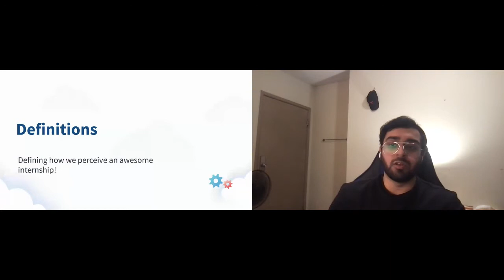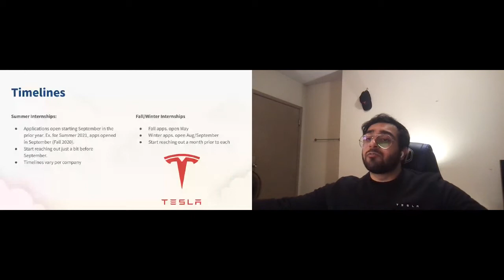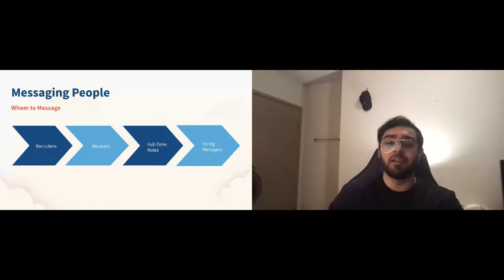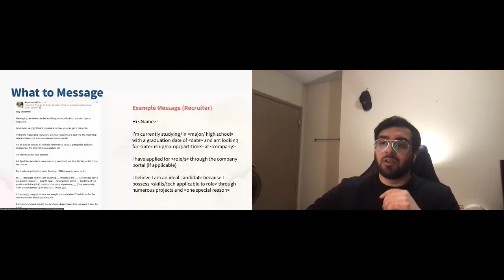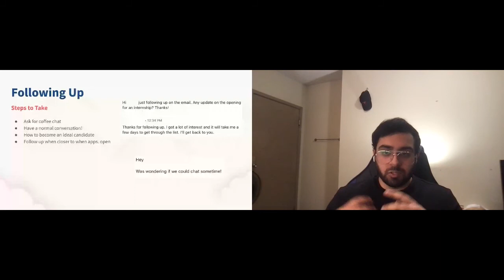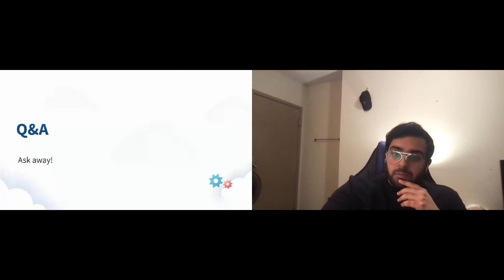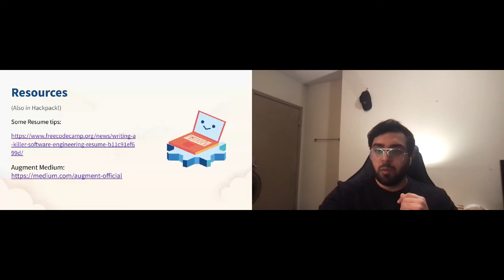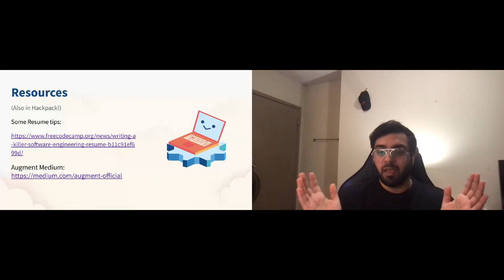Networking to Land an Awesome Internship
Level: All skill levels

Ever wondered how to get an internship at a company like Apple or Tesla? Wonder what people mean when they say “use LinkedIn” or “just network”? Don’t know where to begin? This workshop will prep you with all the knowledge necessary to take the steps to secure that awesome internship you’ve always wanted! You’ll gain valuable knowledge on who to reach out to, what to say, as well as overall grow your networking alongside your career.

Workshop Lead: Parth Sareen